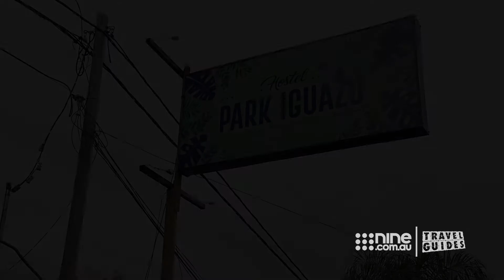Snobs hilarious reaction when faced with disgusting kitchen | Travel Guides 2019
'Desperate times call for desperate measures.'